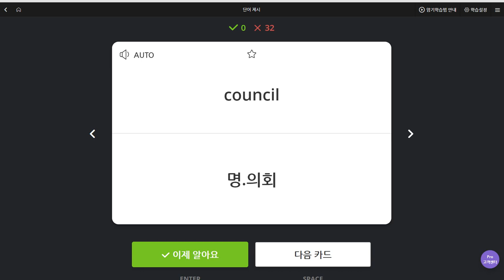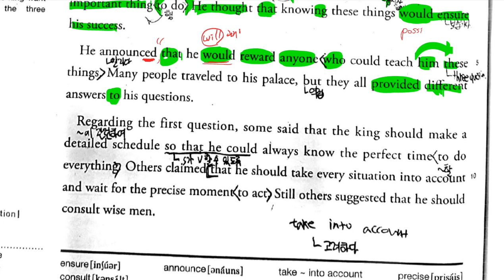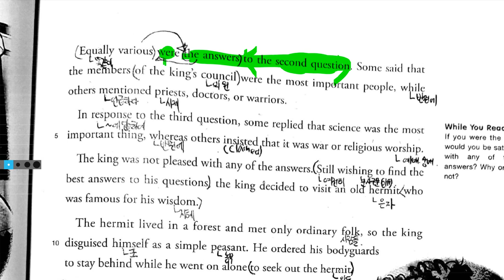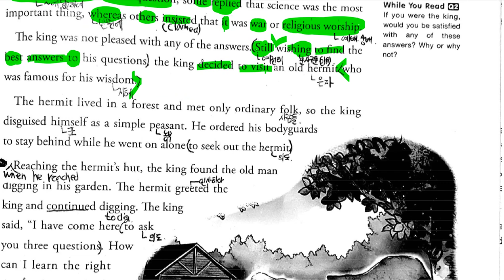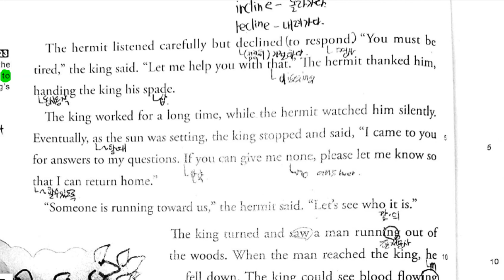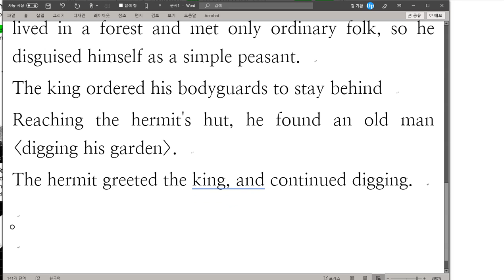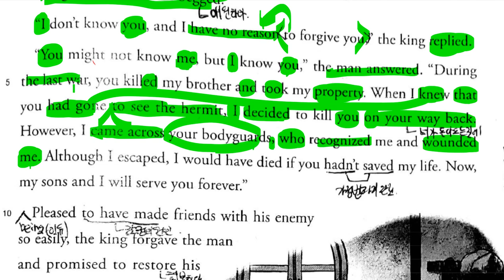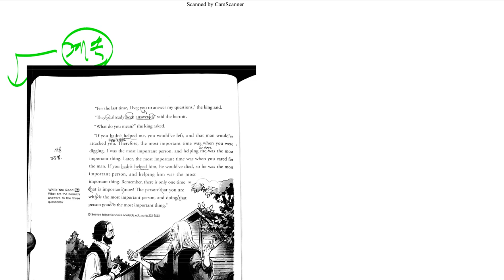고1 2019 08 23